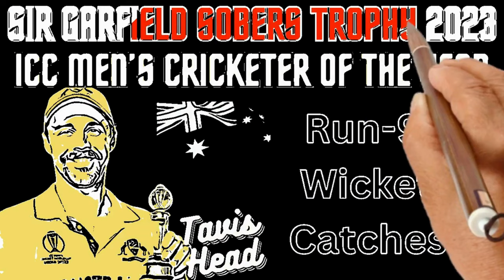Sir Garfield Sobers Trophy 2023 Award...